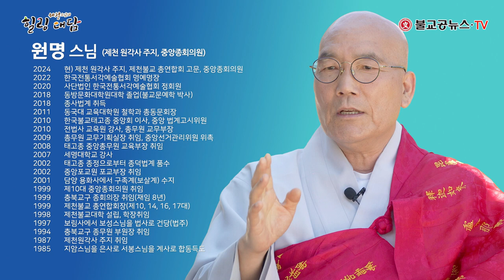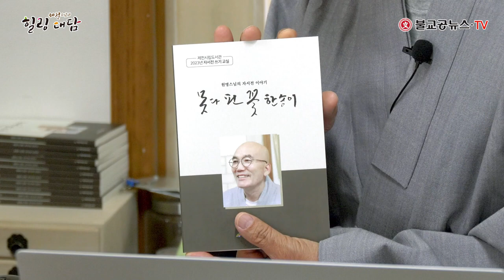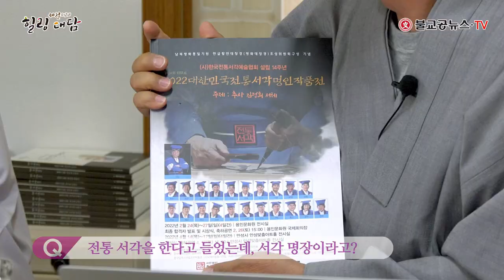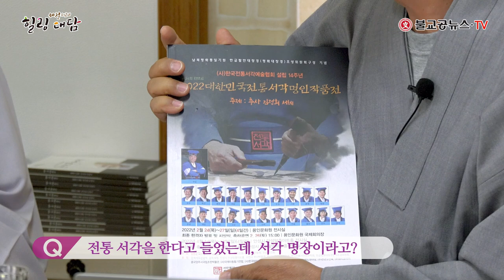[힐링대담] 서각의 명장 제천 원각사 원명스님 l 한국불교태고종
오늘은 제천 원각사 주지 원명스님과 함께합니다. 원각사는 1936년 영하 큰스님이 창건한 사찰로, 1997년 대웅전과 요사체 불사를 시작해 2003년에 낙성법회를 봉행했습니다. 이번 대작불사의 성공은 원각사와 신도들에게 큰 의미가 있습니다.

원각사는 제천의 중심에 위치하여 지역 주민들에게 쉼터로 사랑받고 있습니다. 항상 청결한 도량을 유지하며, 신도들의 마음을 정갈하게 합니다.

1985년에 출가한 원명스님은 지암 대종사와 보성 큰스님의 가르침을 받았습니다. 박사학위는 어머니의 병간호를 하면서 생긴 학문의 욕구로 시작하게 되었고, 태고보우스님의 불교 사상과 시적형상화연구로 학위를 취득했습니다.

서각 명장으로 인정받은 원명스님은 출가 후 잠재된 예능 재능이 서각으로 발현되었습니다. 총무원 주요 소임을 맡으면서 교육과 포교에 힘쓰고 있습니다.

경제적 어려움 속에서 스님은 명상과 참선을 통해 고통의 원인을 극복할 것을 권장합니다. 마지막으로, 어려운 상황에서도 수행자의 도리를 지키며 태고종의 정체성을 유지해야 한다고 강조하셨습니다.